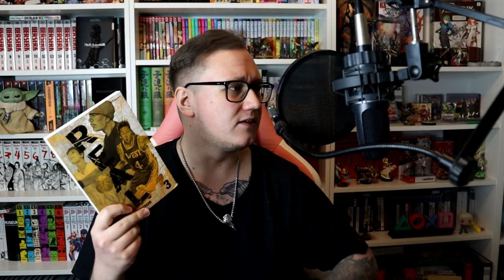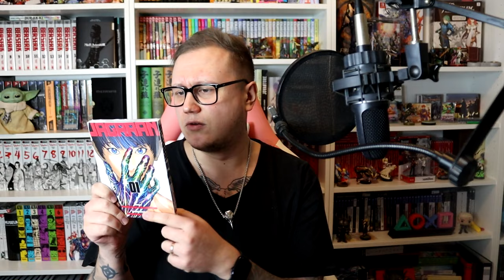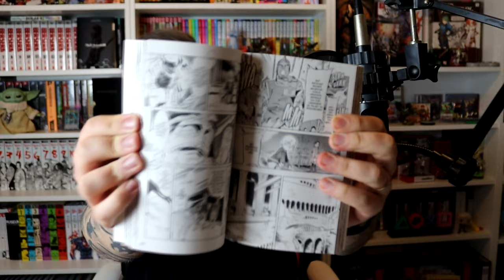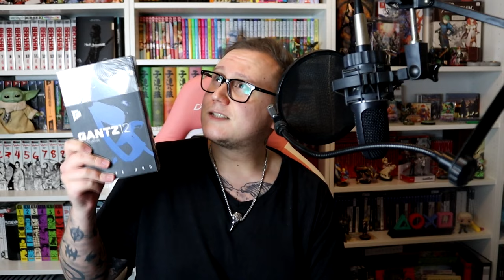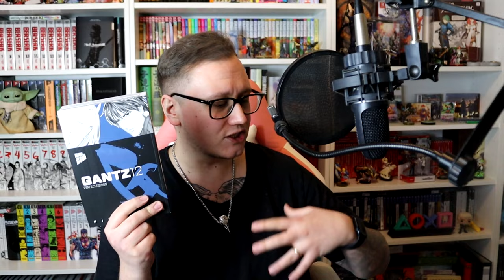DIESE MANGA lese ich 2024! 📚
Heute zeig ich euch die Manga Reihen, die ich 2024 lesen will!